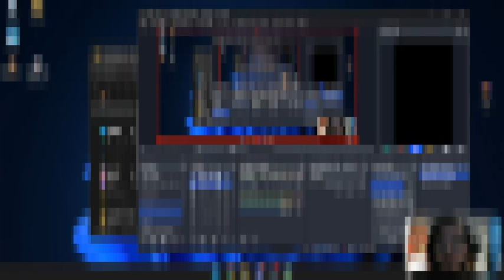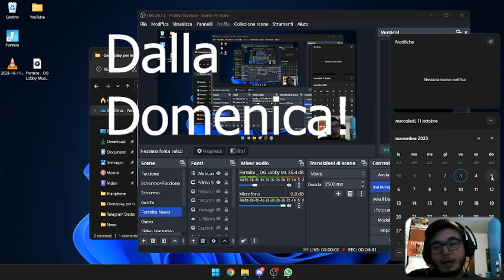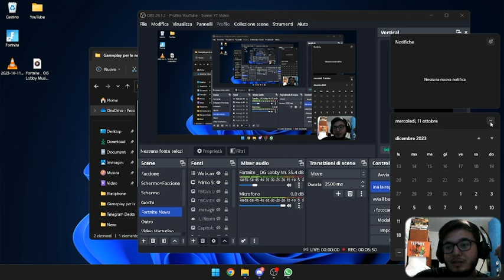IL Ritorno del Capitolo 1 Nuova Stagione di 1 Mese